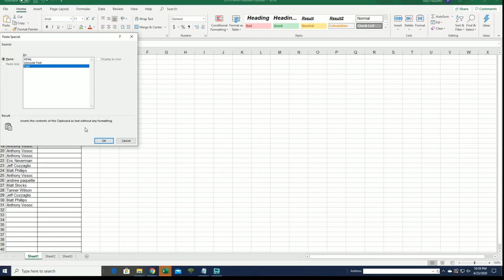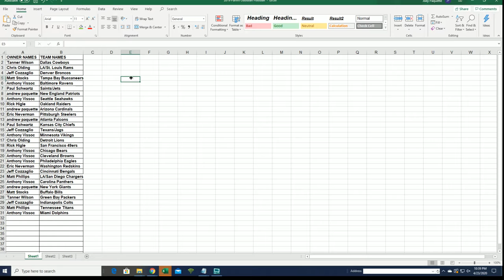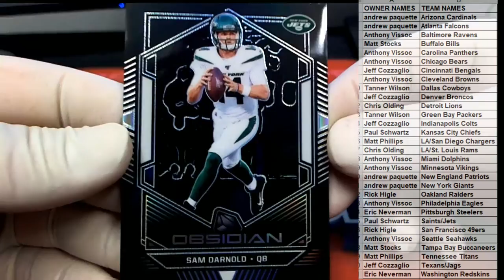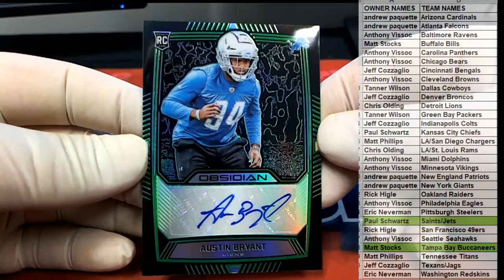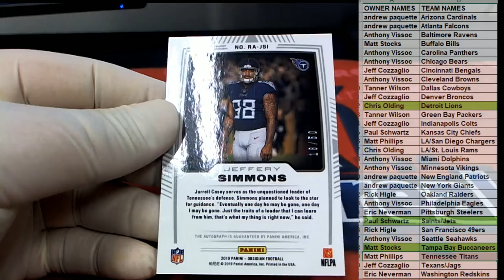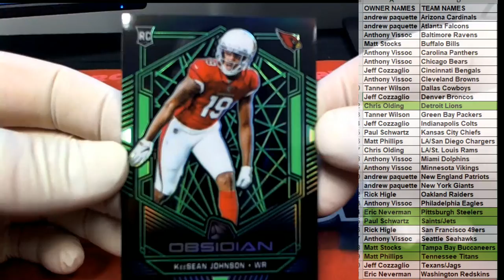2019 Panini Obsidian Football ID 19OBSIDIANFB332